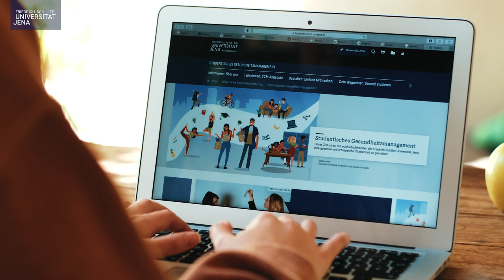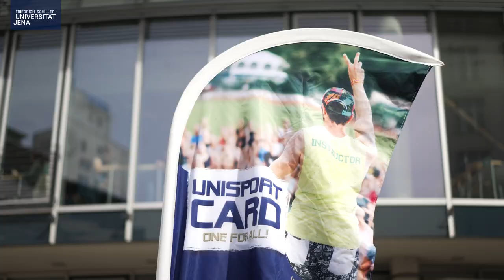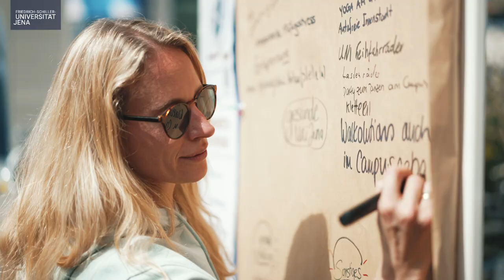Your health at the University of Jena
The University of Jena would like to support the health of all students - the Student Health Management is committed to this together with you. You can find great offers and projects to participate in on the website of the Student Health Management (SGM).